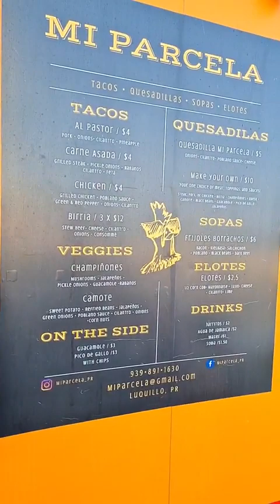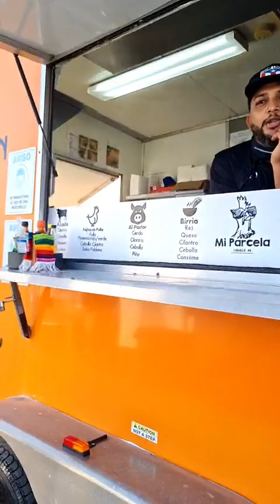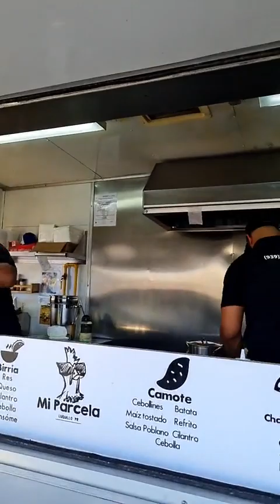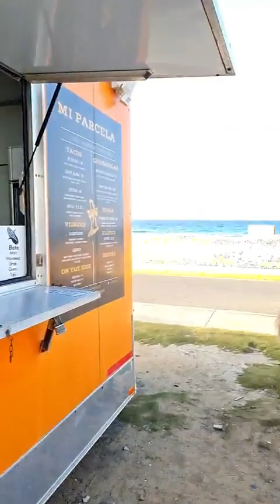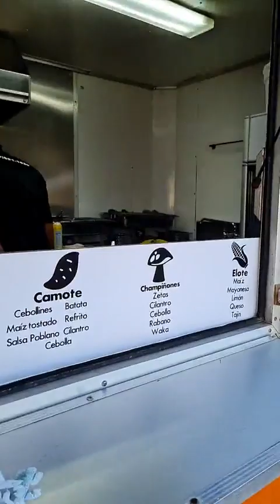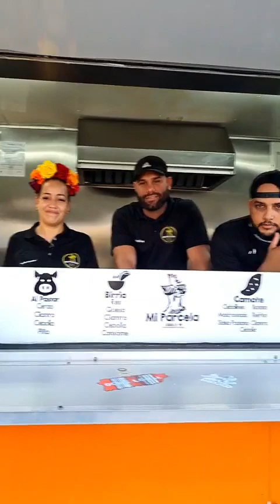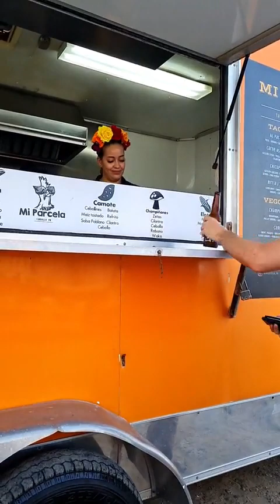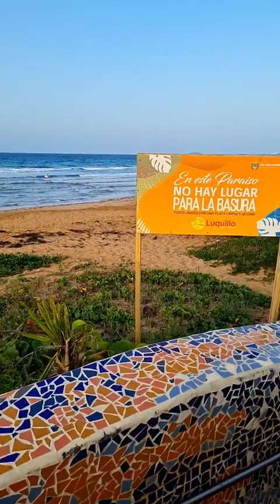En Luquillo Encontre Un El Mejor Consome Pa' Tacos Birria De PR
A Probar Algo Nuevo De MiParcelapr Luquillo   En La Pared De Luquillo 🇵🇷. El Lugar esta Hermoso, Probamos La Quesa Birria Que es Melaza; Tambien probamos El Elote, Tacos de Carnitas y todos Son Melaza.

Tambien Probe tacos de asada y Al pastor son Muy Muy Buenos. Sin Duda Alguna Te Puedo Recomendar Mi Parcela P.R.